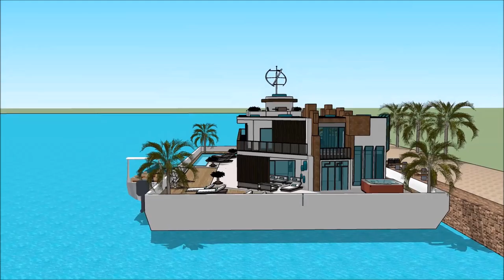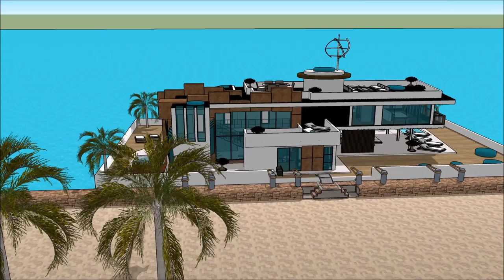Shtëpi lundrues lundër e banuar në Amsterdam Holland luksoze shtëpi Shqipëri Tirane in Albania Amst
The floating house villa houseboatzania launching an innovative high-end luxury yacht floating house villa mansion home design potentially as a display of exhibition of the Shtëpi lundrues lundër e banuar  në Amsterdam Holland luksoze shtëpi Shqipëri Tirane in Albania Amst.

The collection of the Floating house villa houseboatzania concept of Shtëpi lundrues lundër e banuar  në Amsterdam Holland luksoze shtëpi Shqipëri Tirane in Albania Amst consists of high luxury and architectural art pieces in minimalism combined with living on the waterfront of the harbour.

The floating house villa mansion yacht design has the basis to sustain living with high standards and contemporary structural design - Shtëpi lundrues lundër e banuar  në Amsterdam Holland luksoze shtëpi Shqipëri Tirane in Albania Amst with numerous of prospects for excessive living and celebrating the desire of life worldwide: